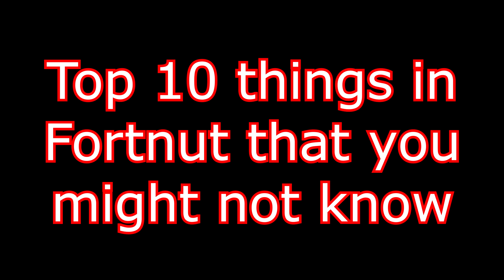Top 10 things you might not know about Fortnite!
Kitsune in Despair Kill Montage is in the works.